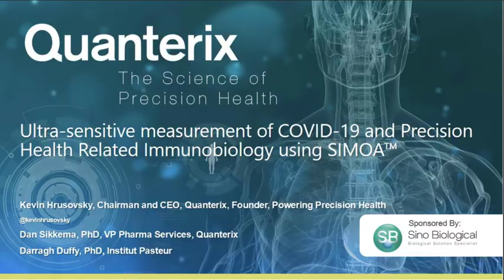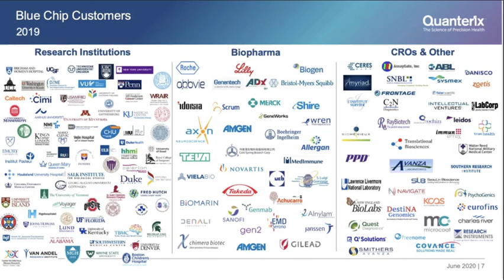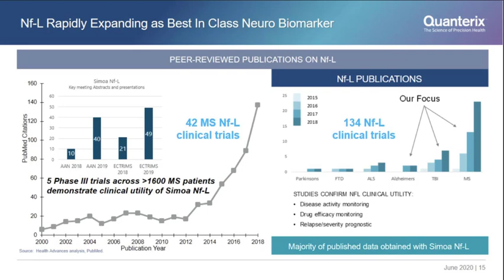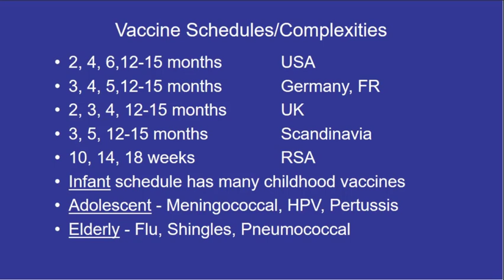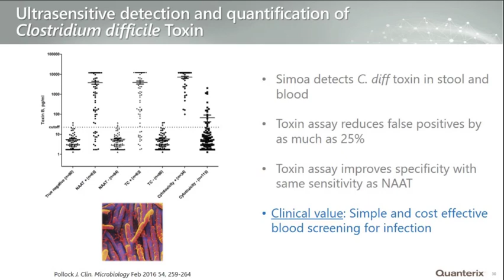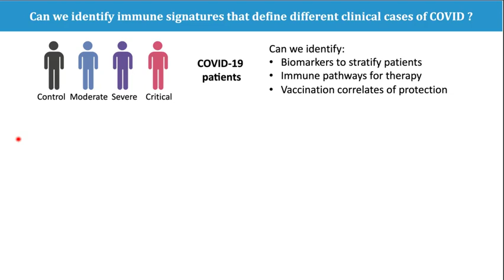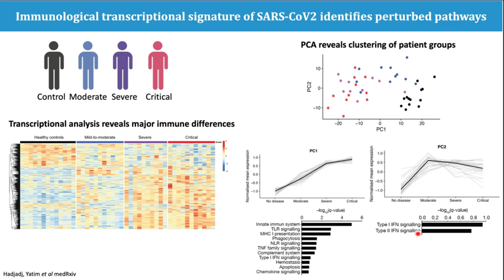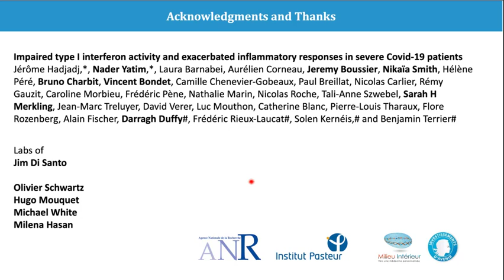Inflammatory Response in COVID-19 Patients, Webinar sponsored by Sino Bioloigical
In this webinar, you'll learn:
1, Ultrasensitive SIMOA™ Immunoassays Impacting COVID-19, Infectious Diseases, and Immunology;
2, Impaired Type I Interferon Activity and Exacerbated Inflammatory Responses in Severe Covid-19 Patients